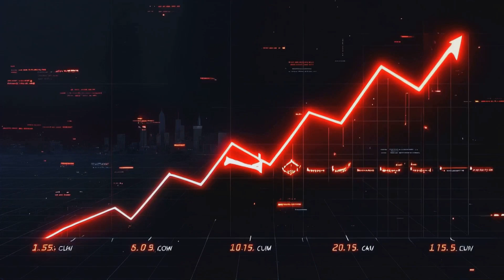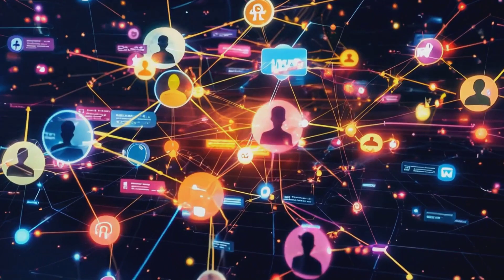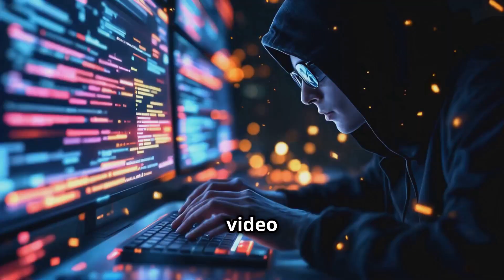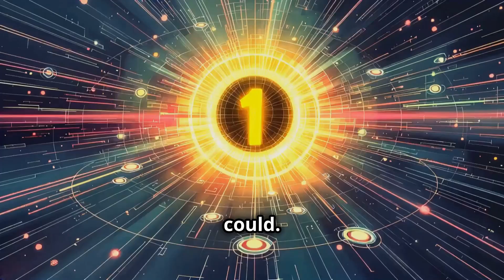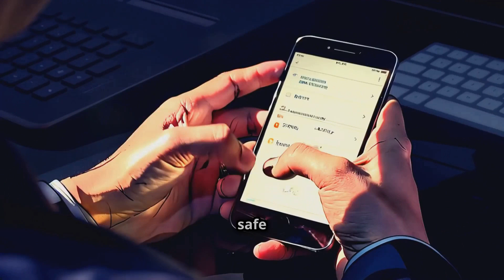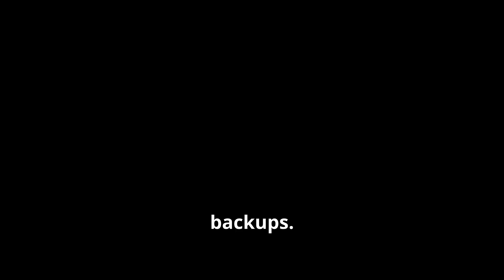The Dark Side of AI: What They Aren't Telling You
Explore the chilling realities of how artificial intelligence is reshaping the cyber threat landscape in our latest TacRaven Cyber Academy episode: The Dark Side of AI in Cyber Attacks.

From hyper-personalized phishing emails to AI-generated polymorphic malware, we uncover the most dangerous ways cybercriminals are leveraging AI. But it doesn't stop there. We also dive into AI's role in critical infrastructure attacks, deepfake technology, and nation-state cyber warfare tactics.

This 15-minute video not only reveals these cutting-edge threats but also provides actionable tips to protect yourself and your organization in this new digital battlefield.

🔒 Topics Covered:

AI-powered phishing and malware
Attacks on critical infrastructure
The dangers of deepfake technology
How AI is both a weapon and a shield
Stay informed. Stay secure. And join the conversation on how to combat these evolving threats.

💬 Drop your thoughts or questions in the comments\u2014we'd love to hear from you!